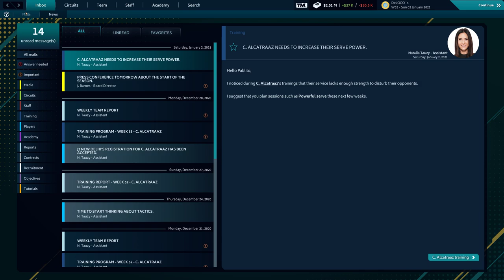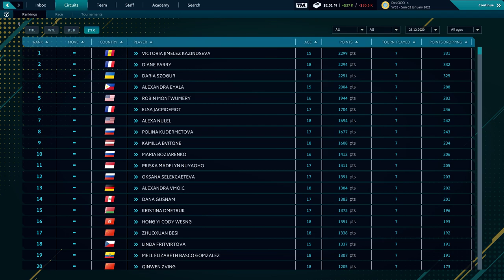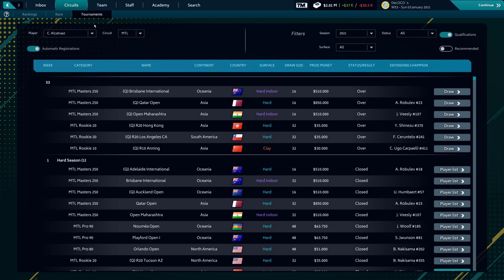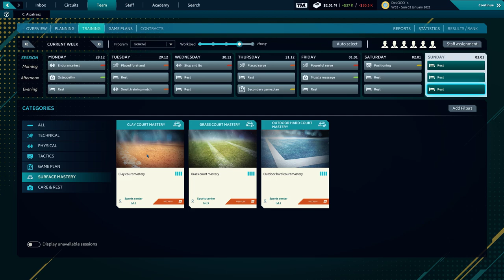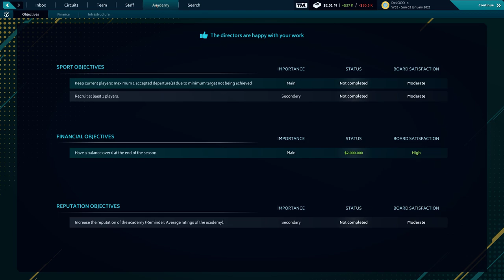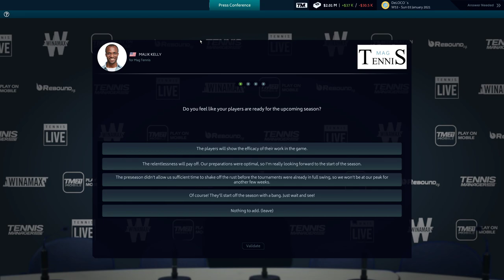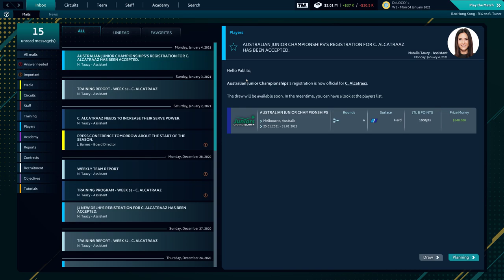Tennis manager 2021 | Gameplay en Español🎾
Decir que el vídeo mostrado es de la Versión de "early access" 1.1.1674

TORRE/Gabinete: Thermaltake Core X5 (verde)
CPU: Ryzen 7 1800X (disipación líquida)
GPU: Gtx 1080Ti (GIGABYTE AORUS)
Placa Base: Gigabyte X470 AORUS ULTRA GAMING-CF (AM4)
🎙Micrófono: Rode NT-USB (antes el Snowball)
Teclado: KROM Khaido
Ratón: Titanwolf 16400 dpi - 18 botones
TV: 43" Hisense 4K (60fps)
WebCam: Logitec 922 (FullHD)
🎮Mando: Nacon - Revolution Pro Controller 2
Capturadora: Elgato hd60 Pro